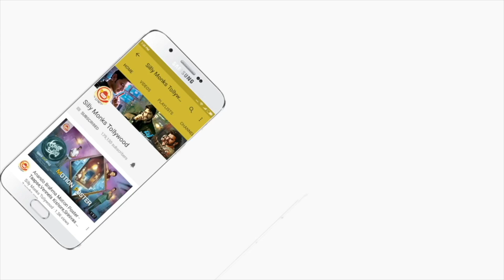Tammareddy Bharadwaja About NTRMahanayakudu | Premiere Show At AMB Cinemas | Silly Monks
Watch Tammareddy Bharadwaja About NTRMahanayakudu | Premiere Show At AMB Cinemas

Cast : Nandamuri Balakrishna, Vidya Balan, Nandamuri Kalyan Ram, Poonam Bajwa, Rana Daggubati, Manjima Mohan, Bharath Reddy, Sachin Khedekar, Himanshi Choudary, Heroshini Komali.R among others.

Director : Krish Jagarlamudi
Producer : Nandamuri Balakrishna, Sai Korrapati & Vishnu Induri
Script Writer : L. Srinath
Dialogues: Sai Madhav Burra
Cinematography : Gnana Shekar V.S
Editor : Arram Ramakrishna
Produced by : NBK Films, Vaaraahi Chalana Chitram & Vibri Media